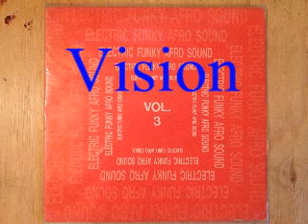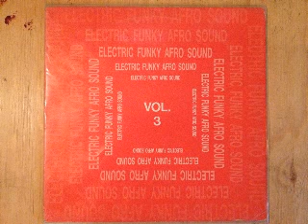Blue Vision (slow)- Vision